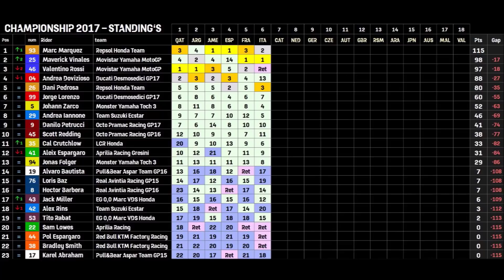Disaster for tifosi | MotoGP AI Championship 2017 | #6 | Italian GP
➤ Virtual AI Championship 2017 ➤ only AI race MotoGP 17
➤ Round 6 / Italian Grand Prix 2017 / Mugello circuit

➤ MotoGP Championship 2017 TV REPLAY
➤ TV REPLAY with REALISTIC TV GRAPHICS
➤ TV REPLAY with my EDIT IceRami
➤ MotoGP 17 PC GAME

➤ MotoGP Italian Grand Prix 2017
➤ MotoGP Italian Grand Prix 2017 Full Race TV
➤ MotoGP 17 REALISTIC TV GRAPHICS
➤ MotoGP ItalianGP 2017
➤ MotoGP Mugello  2017
➤ MotoGP Mugello 2017
➤ MotoGP Virtual Championship 2017
➤ MotoGP 2017
➤ MotoGP TV REPLAY
➤ MotoGP IceRami TV Replay
➤ MotoGP 17 IceRami
➤ MotoGP 17 Realistic Replay
➤ MotoGP 2017 IceRami Replay

➤ Music FREE